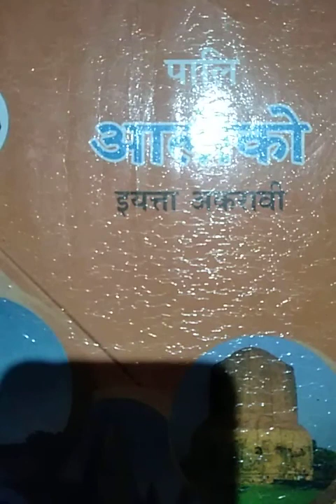Pali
XI Std.
Prof. Lawate P.D.